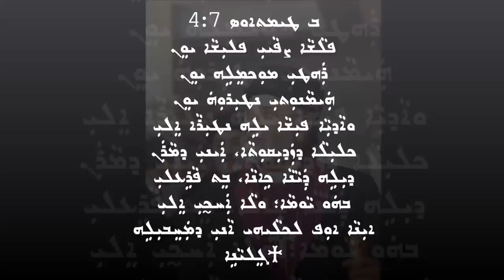burial of the late Mar Dinkha IV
I have fought the good fight, I have finished the race, and I have remained faithful. 2 Timothy 4:7.
Rest your gentil soul our beloved Father, in the arms of the Almighty  God